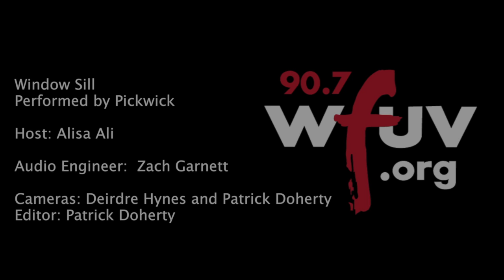Pickwick - "Window Sill" (Live at WFUV)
Pickwick performs "Window Sill" live in Studio A. Recorded April 24, 2013.

Host: Alisa Ali
Engineer: Zach Garnett
Cameras: Deirdre Hynes and Patrick Doherty
Editor: Patrick Doherty